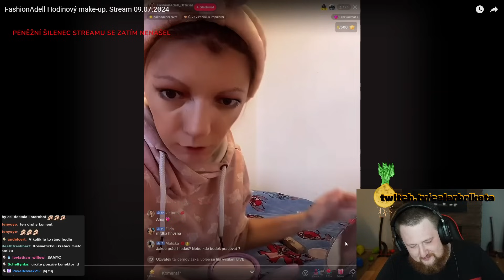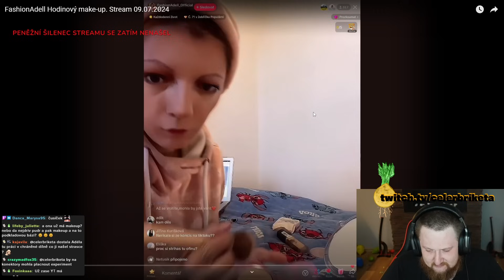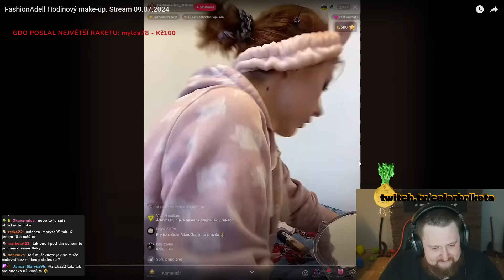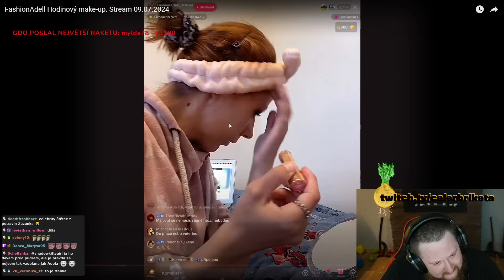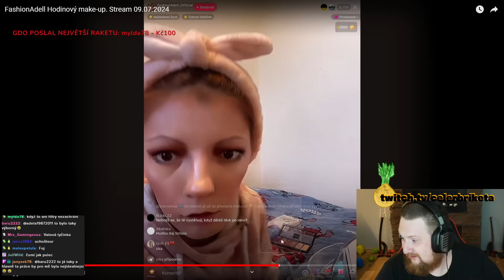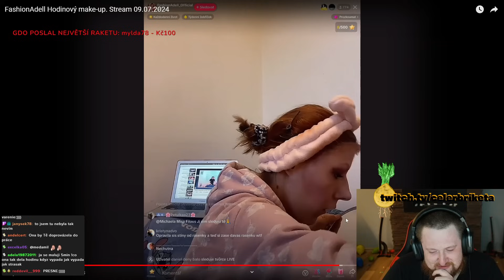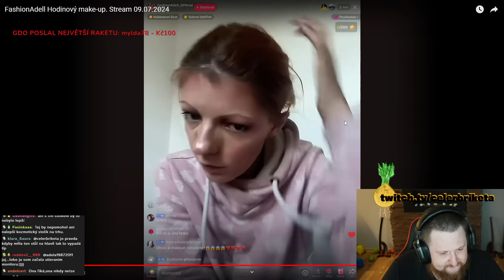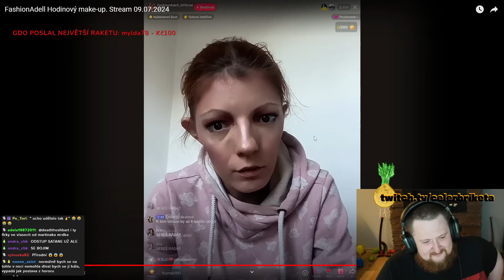ADÉLA SI POŘÍDILA KOSMETICKÝ STOLEK?! KDE VZALA PENÍZE?